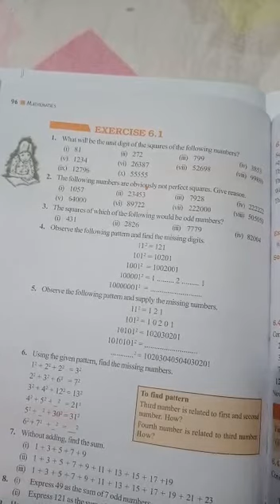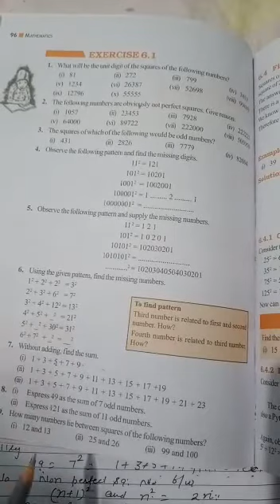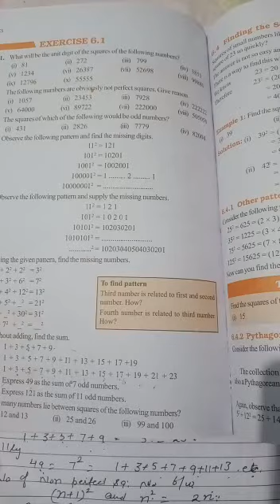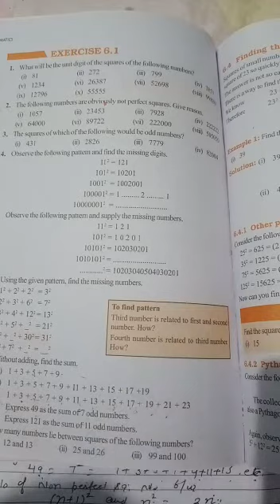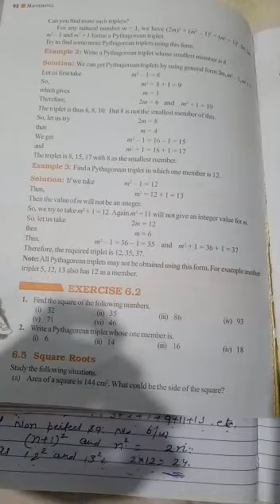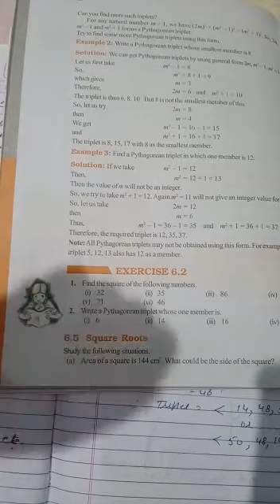30/4- square and Square Root Class VIII part 2